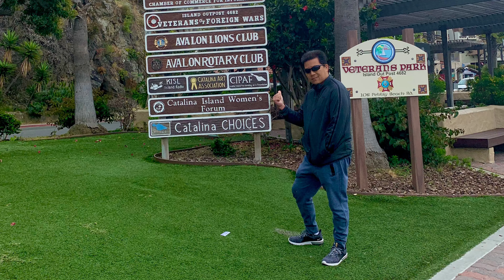Travel Vlog: Huntington Botanical Garden / Catalina Island/ Hermosa Beach CA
LA trip 5/2019